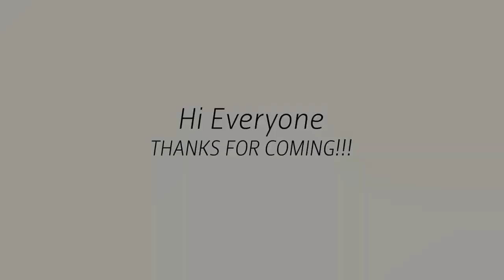SISTER WIVES | CHRISTINE BROWN GUSHES OVER NEW MAN!!! NEXT 'DANCING WITH THE STARS' CONTESTANT?!!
SISTER WIVES | CHRISTINE BROWN GUSHES OVER NEW MAN!!! 'DANCING WITH THE STAR' CONTESTANT?!!

The 'Sister Wives' star Christine Brown has been the MVP of the show for the past two seasons. She became the first plural wive to tell Kody enough is enough. Now, speculations suggest that she might just be the next contestant to star in the famous franchise, Dancing With The Stars.